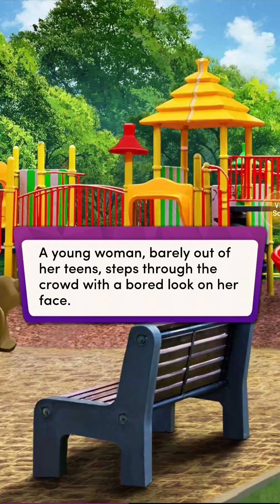💎 Beauty and The Billionaire #14 ♥ Chapters: Interactive Stories ♥ Romance Single Dad & Nanny ? 💎